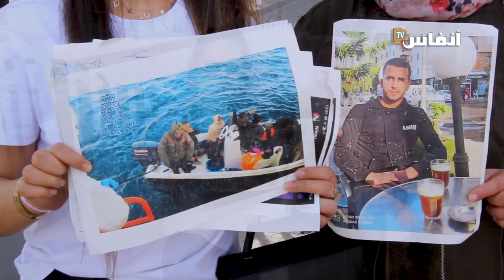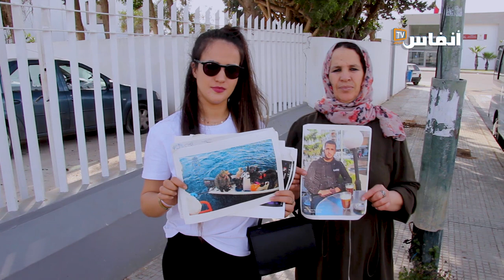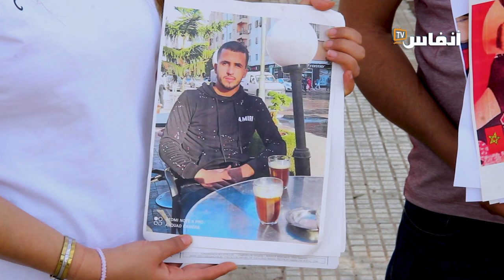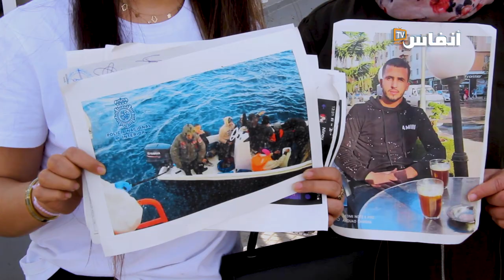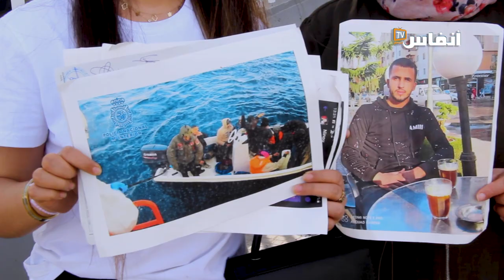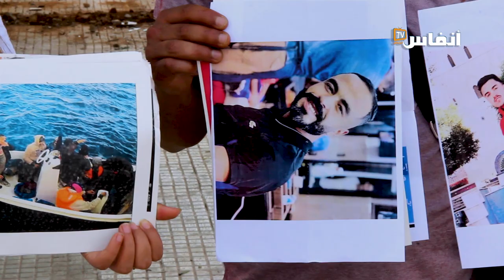بغيت شي أخبار على خويا اللي حاصل مع المئات في إسبانيا